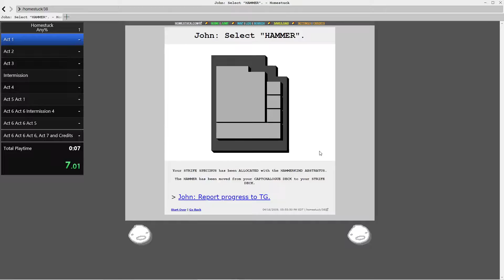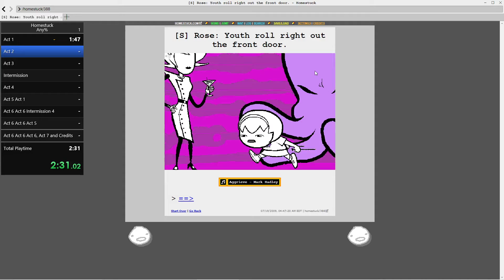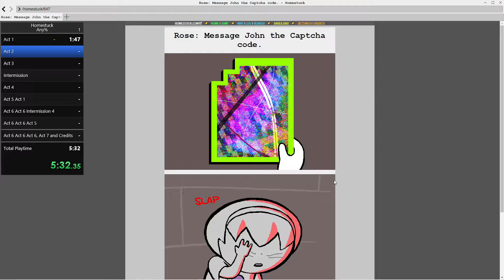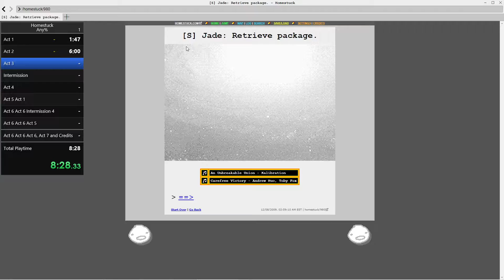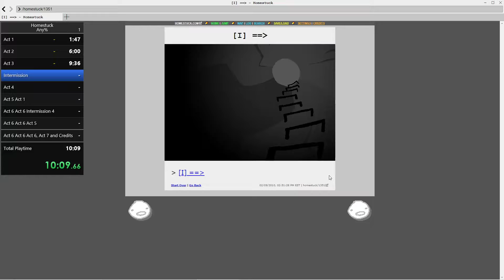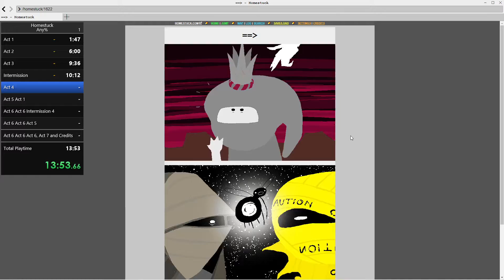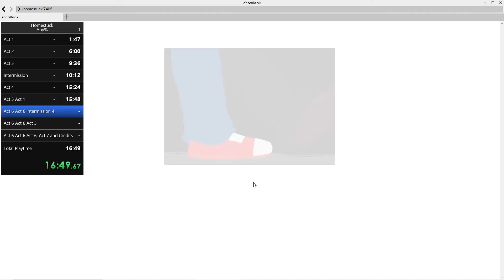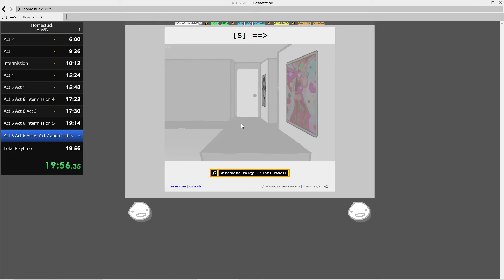Homestuck speedrun in 20:13.083 [spoilers obv]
could probably be way better, but even this is a 47 minute improvement over my previous run

happy 4/13, everyone